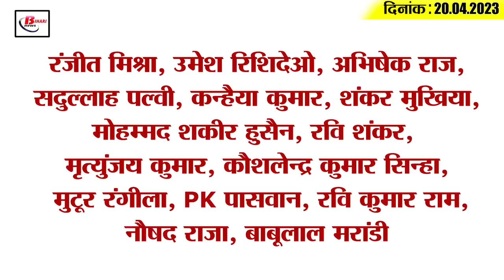Get Today Bihar Evening breaking news of 20th April 2023 on BSEB, MNREGA, BPSC, Vaibhagiri, IPL.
1. Transfer of 19 DSP, 2 IAS in Bihar, 4 IPS got new responsibility
By issuing a notification by the Home Department, it has been informed that 19 DSPs have been transferred in Bihar. Please inform that the 19 DSPs who have been transferred include Mr. Noorul Haq (Siwan), Sushil Kumar (Buxar), Afaq Akhtar Asari (Saran), Khurshid Alam (Samastipur), Santosh Kumar (Nawada), Khushru Siraj (Patna), 19 names including Dhirendra Kumar (Nalanda), Sushil Kumar (Patna), Pushkar Kumar (Vaishali), Rampukar Singh (Patna), Ravi Shankar Prasad (Darbhanga), Shiv Shankar Kumar (Araria) are included. On the other hand, by issuing a notification by the General Administration Department, it has been informed that 2 IAS have been transferred and 4 IPS have been given new responsibilities. The two IAS officers who have been transferred include Pankaj Kumar, Joint Secretary, Labor Resources Department and Kanhaiya Prasad Srivastava, Secretary, Revenue Board. Apart from this, among the 4 IPS officers who have been given new responsibility, Pramod Kumar Mandal has been given additional charge as Commander, Equestrian Special Armed Police Force. While Rajendra Kumar Bhil has been given additional charge of Additional Director cum Assistant State Fire Officer, Rakesh Kumar as Additional Director cum Assistant State Fire Officer and Kiran Kumar Gorakh Jadhav as Commander, Bihar Swabhiman Special Armed Police Force.

2. It is mandatory to submit registration and examination fee to get the result of matriculation examination

3. Teachers will be appointed in six languages in primary and middle schools in Bihar

4. Important instructions issued by the Disaster Department regarding the closure of the school

5. Patna High Court gives permission to give grant to 107 madrassas of the state

6. Work timing of MNREGA workers changed due to scorching heat

7. Controversial part removed from Bihar state text book

8. Increase in seats in Government ITI of Bihar

9. Today is the last day to apply for BPSC 68th Main Exam

10. 138 new corona patients found in last 24 hours in Bihar

11. CM did aerial survey of Vaibhargiri mountain, meeting with officials

12. Plea to stay the sentence of Rahul Gandhi rejected

13. Human Rights Commission issued notice to Bihar government

14. On this day CSK played its first match under the captaincy of MS Dhoni.

15. Know what is the rate of petrol and diesel in Bihar today